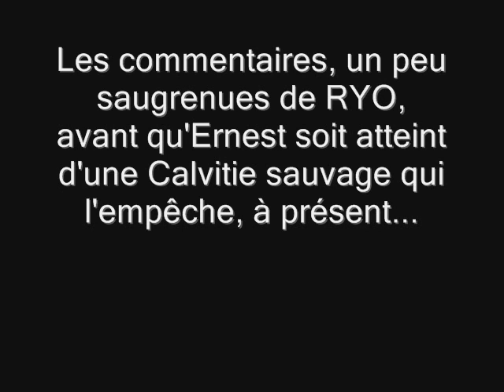Ryo pendant la calvitie d'Ernest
Et hop, l'avant de l'après xD